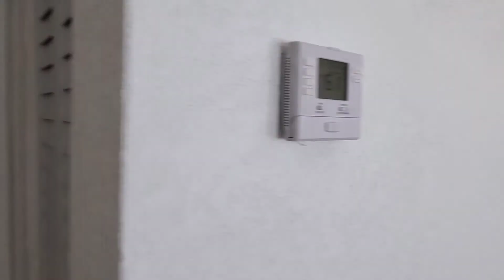🎈Wonderful 2 bedroom 1Bath and washer and dryer 🎈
Awesome 2 bedroom 1 bathroom with Washer and Dryer, plenty of out door space for the family, Gated parking and New Stainless steel appliances. Pet 🐱 friendly,EASY TO VIEW

Presented by:

Fernando Terry
Broker
Terry & Terry